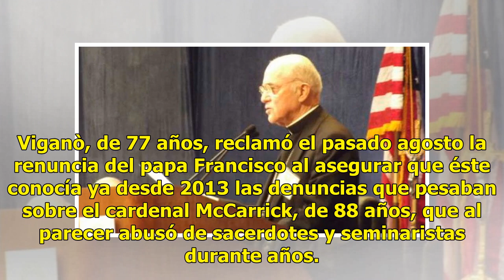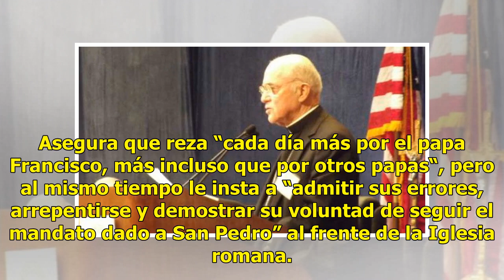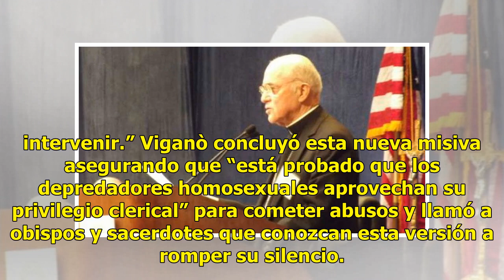Exnuncio reitera sus acusaciones contra el Papa por el caso McCarrick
CIUDAD DEL VATICANO.  (EFE).- Exnuncio reitera sus acusaciones contra el Papa por el caso McCarrick. El exnuncio del Vaticano en Estados Unidos Carlo Maria Viganò reiteró hoy su acusación de que el Papa conocía los abusos del cardenal Theodore McCarrick y animó a quienes conozcan estos hechos en la ...